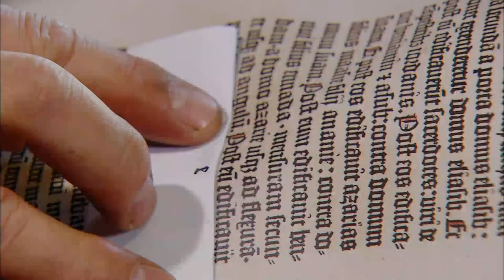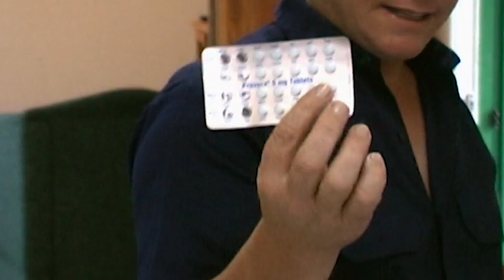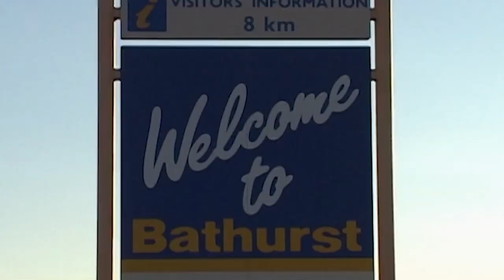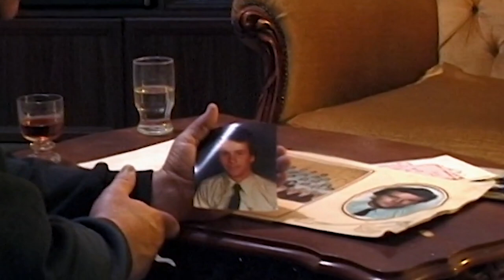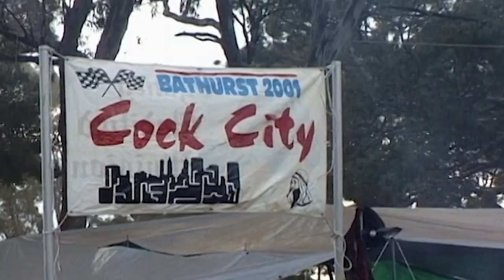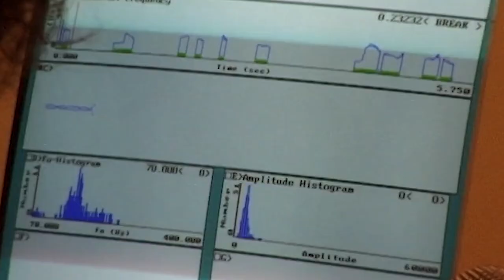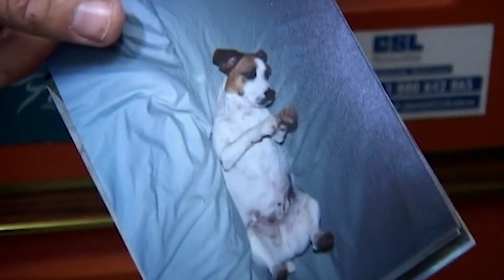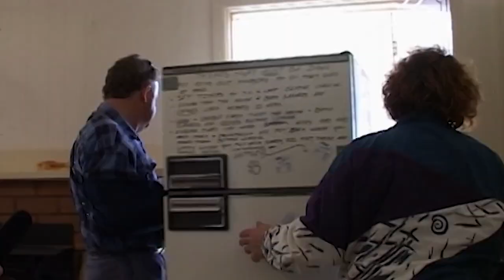Real Pride Documentaries: The Transformation to Julia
In this intimate and personal portrait, we follow Paul, a single, straight bus driver of 37, as he undergoes a gender transition to begin living as their true self: a woman called Julia. At first glance, Paul comes across as a regular, affable and blokey man with a passion for racing cars and farming, but inside it is a different story.

Filmed over a two year period, this revealing and intimate documentary explores the deconstruction and reconstruction of a person with unflinching humour and surprise, turning upside down all the stereotypes about what makes a man and what makes a woman. With endearing honesty and a strong determination not to fall into pre-ordained expectations, Julia gives us an engaging account of the everyday difficulties involved in going through a sex change.

Ultimately this film is not about being the perfect woman or man, but about living honestly and in your own unique way.